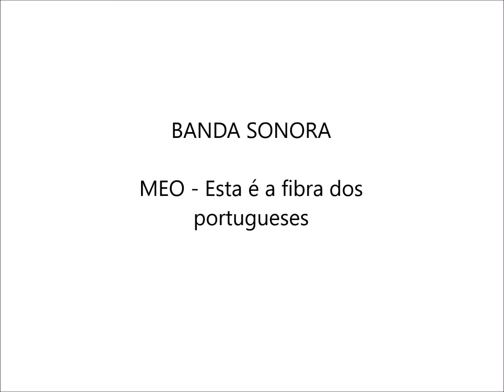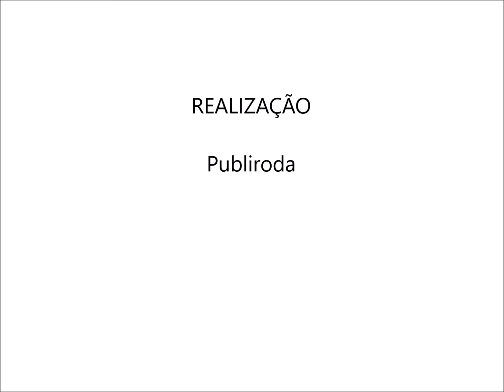MEO Bus Óbidos, Tavira e Marinha Grande